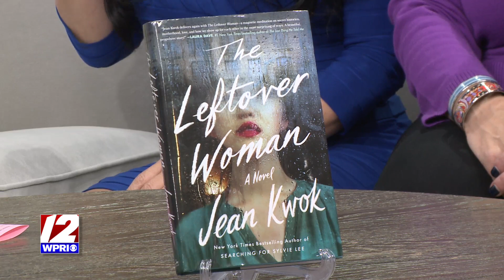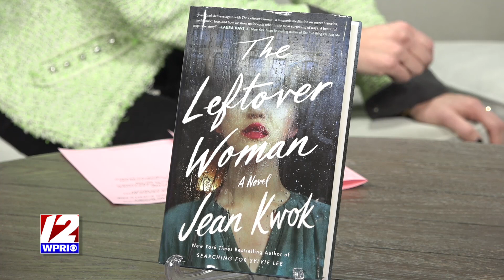Best-selling author Jean Kwok visits the show with Robin Kall